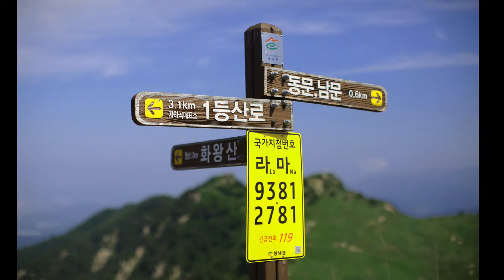운해맛집 화왕산백패킹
화왕산백패킹

오봉산 퇴근박 하산 → 팔공산 비로봉 → 비슬산 → 화왕산, 블랙야크 100대명산 산행 1일 삼산(三山) 마지막 코스로 선택한 화왕산

비슬산을 포기한 나는 천천히 산을 즐기며, 헬기장에 도착을 하였으나, 삼산(三山) 산행을 마치고 도착한 크루들은 어둠이 내리는 시간이었다. 먼저 도착하여 이곳의 주인들인 짐승소리에 근처에 오지말라고, 얼릉 텐트를 치고 불을 밝힌다. 하루 조용히 있다가 주변 쓰레기도 줍고 갈게 내곁에서 멀리 있어주렴.(산에 쓰레기좀 버리지말자. 클린산행은 못해도 머문자리 작은 쓰레기는 줍고 오자) 뒤늦게 도착한 멋진 크루들은 힘들었던 여정이 얼굴표정에 고스란히 나타나는것 같았다. 그래서 이 날 밤은 아주 짧았다. 에너지 보충 하자 마자 바로 취침^^